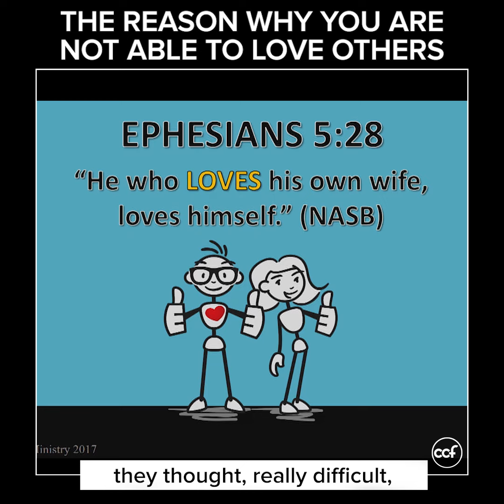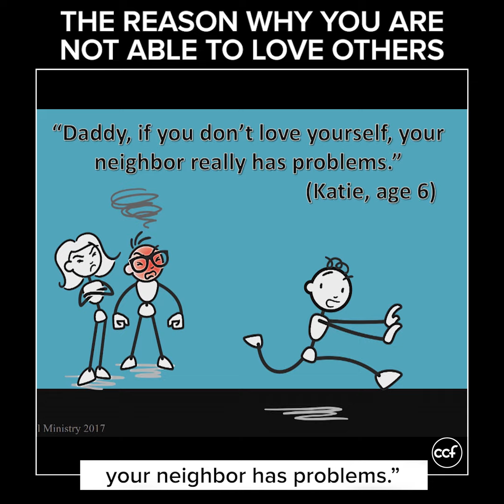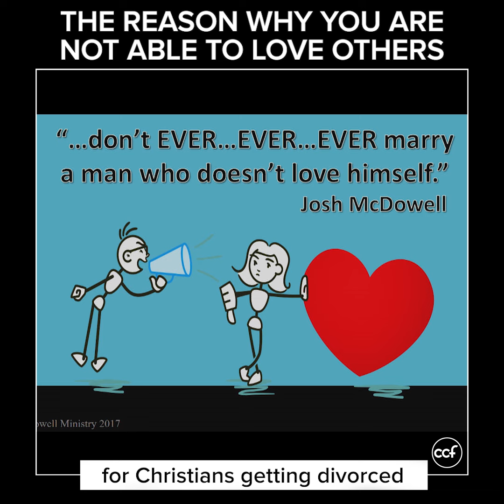The Reason Why You're Not Able to Love Others - Josh McDowell - Special Message